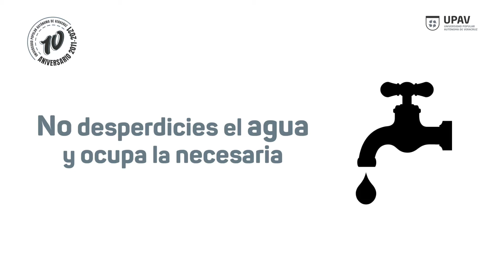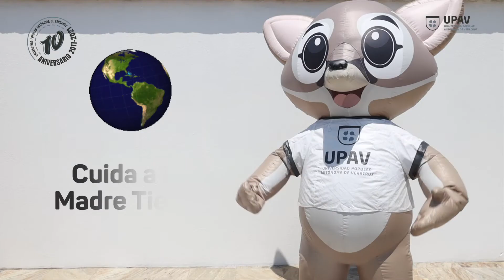UPAV/ Cuate conmemora el Día Internacional de la Madre Tierra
"Cuate" la mascota oficial de la UPAV​​ conmemora el Día Internacional de la Madre Tierra.